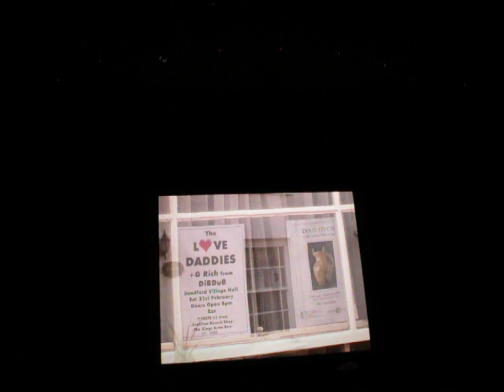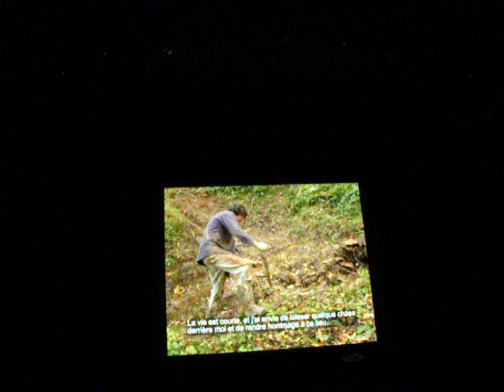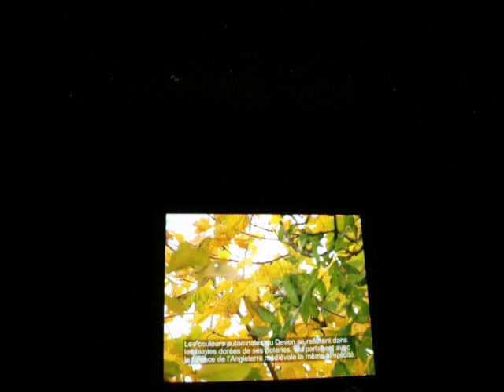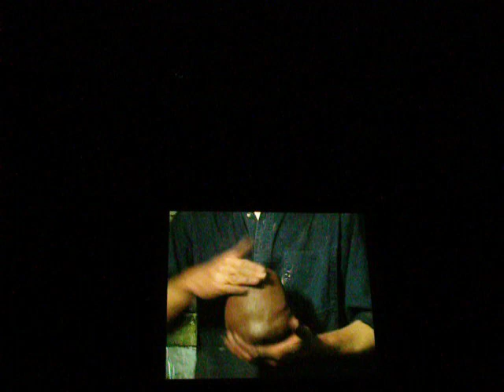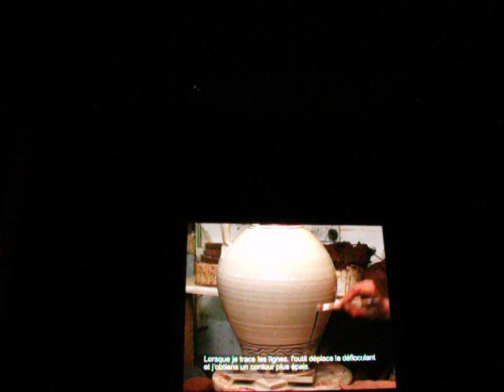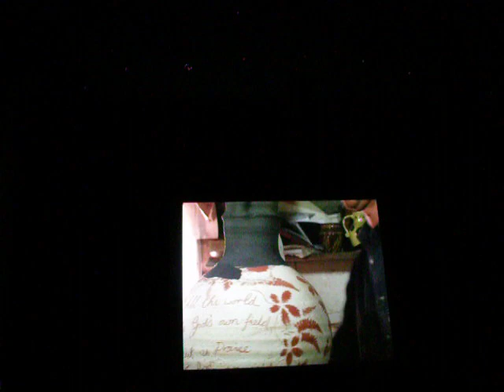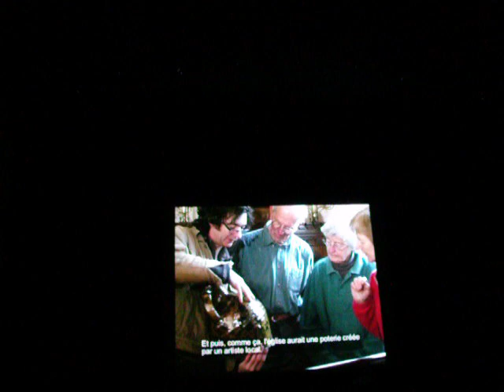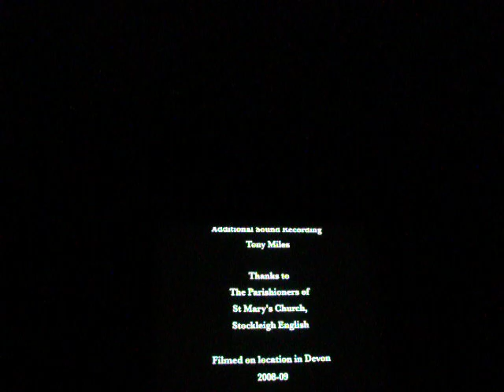'Hollyford Harvest' on screen at the Montpellier Film Festival of Ceramics and Glass 2010